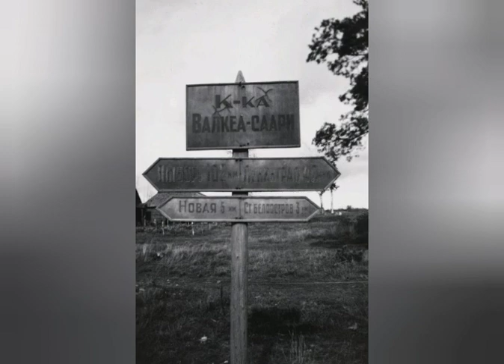Jatkosota Neuvostoliiton suurhyökkäys osa 2 C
9.6.1944 alkoi Neuvostoliiton suurhyökkäys Suomea vastaan Kannaksella Rajajoen ja Valkeasaaren rajaosuudella.